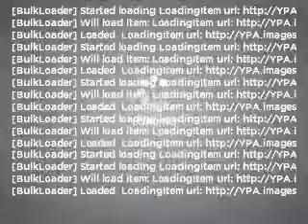2007 Mazda MAZDA6 - Bethlehem PA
Year: 2007
Make: Mazda
Model: MAZDA6
Trim: i Sport
Engine: 2.3 liter inline 4 cylinder 16 valve
Transmission: 5-Speed Automatic
Color: Maroon
Mileage: 38000
Address:
154 Nazareth Pike